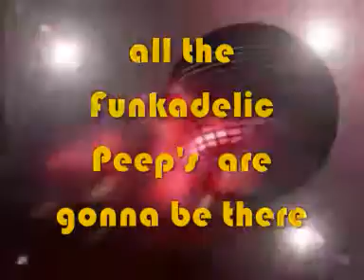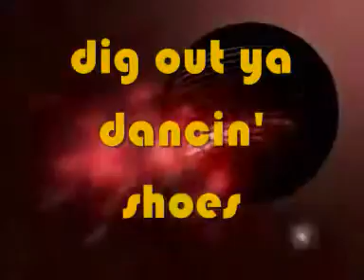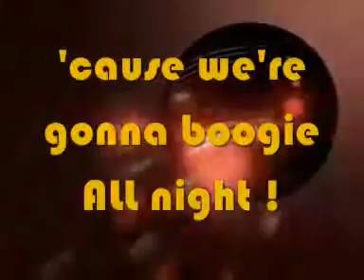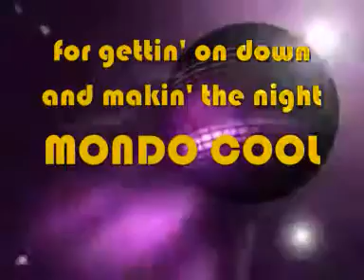70's Disco Invitation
A Video invitation I created for my sisters 30th